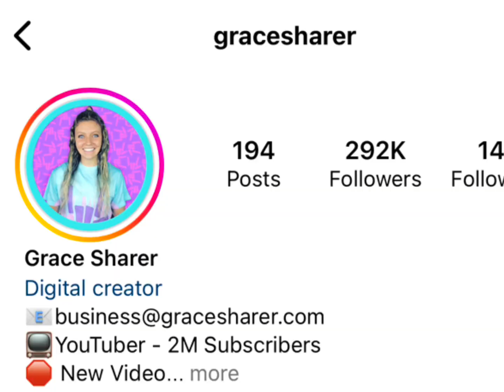Drew Gooden Vs Grace Sharer Real Age Lifestyle